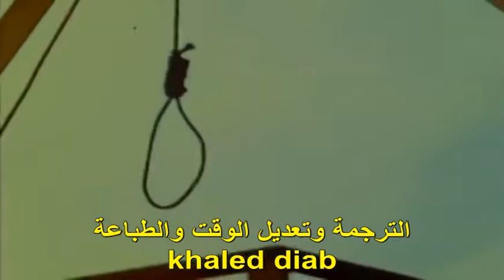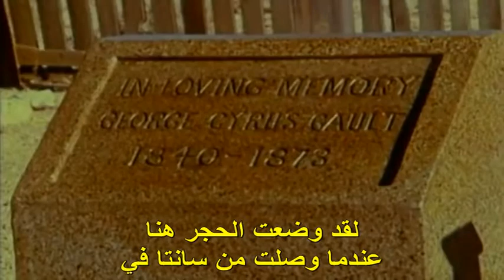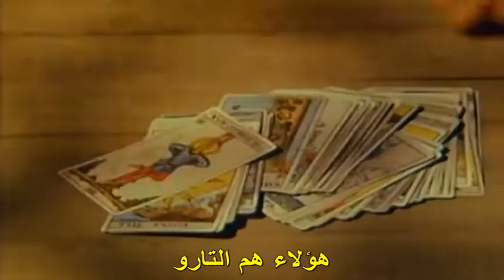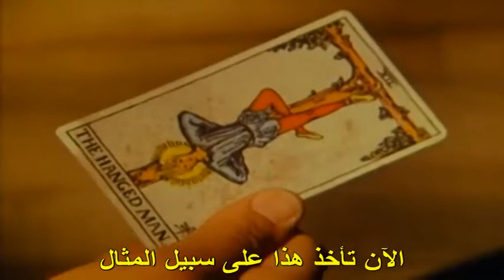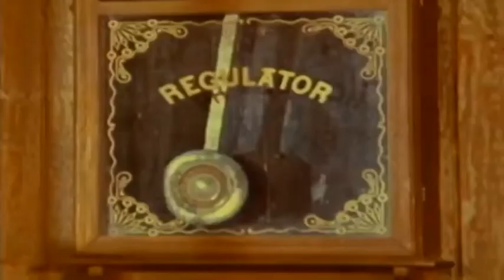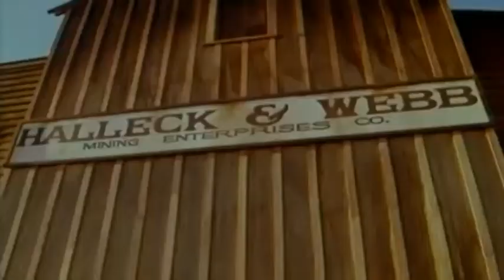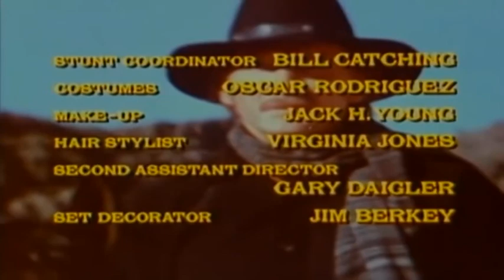THE HANGED MAN _ Steve Forrest _ Dean Jagger الرجل المشنوق مترجم بالعربية للغرض على الشاشة السمارت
اشكركم على حسن تعاونكم معى بالاشتراك فى القناة وتفعيل زر الجرس ليصلك كل جديد ولايك ورايك فى الفيديو
 واذا كان عندك قناة شارك وساشارك
واتمنى لكم اوقات سعيد وحياه افضل واشكركم علىب المتاعه
الفيلم مترجم بالعربية ليعرض على شاشات السمارت والاندرويد ارجو لكم مشاهدة ممتعه
1- فيلم الاثارة والمغامرة والتشويق هذا الرجل لا يمكن أن يموت يموتTHIS MAN CAN'T Guy Madison Western1-
-2GRAND DUEL [Lee Van Cleef] [Full Length Western Movie]- 2- مترجم بالعربية فيلم المغامرة والاثارة والتشويق

9 Zorro contro Maciste - Con Moira Orfei -زورو ضد  ماسيت مترجم بالعربية فيلم المغامرة والاثارة والتشويق